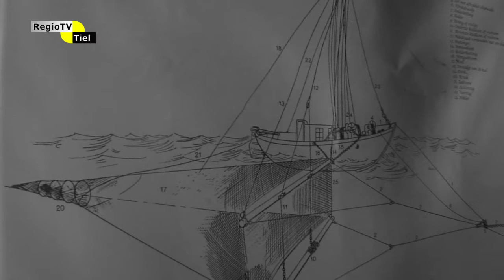RegioTV Tiel Actueel - Meevaren met Neeltje Jantje nu mogelijk